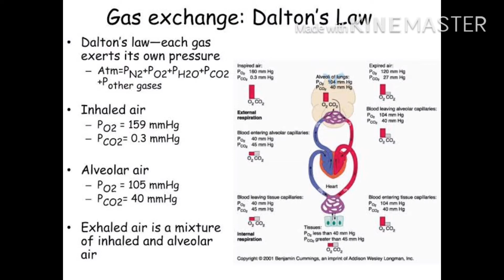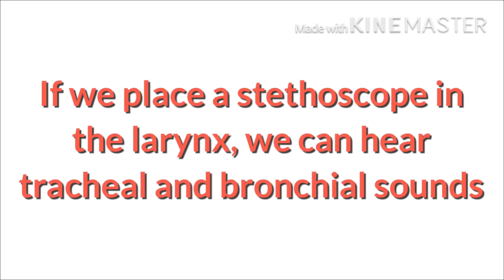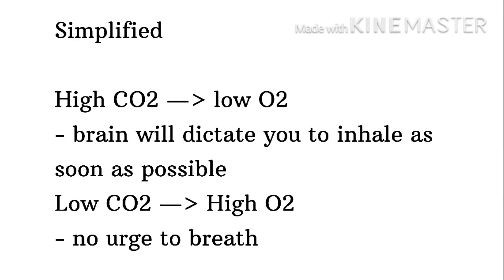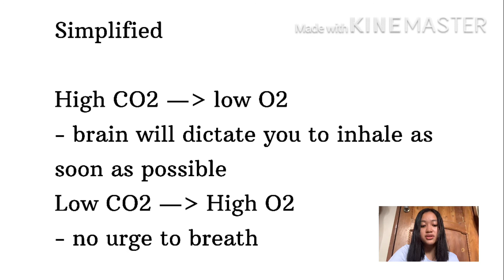Anatomy and Function of the Different Parts of a Toad’s Respiratory System